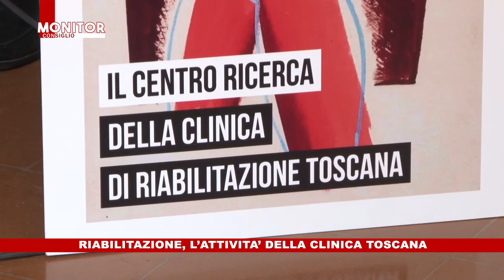NOITV | Monitor Consiglio | Puntata 196